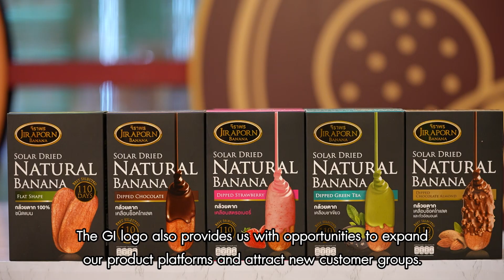GI ThaiFex 2023 : Phitsanulok Bang Krathum Dried Banana (Jirapornfood)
สินค้ากล้วยตากบางกระทุ่มพิษณุโลก (Phitsanulok Bang Krathum Dried Banana)